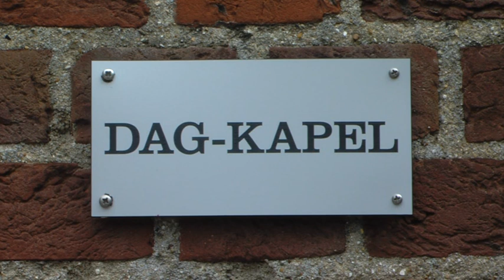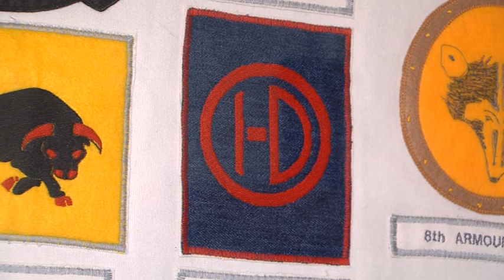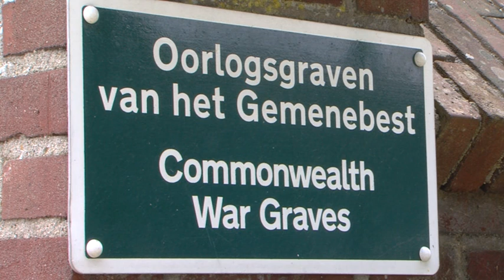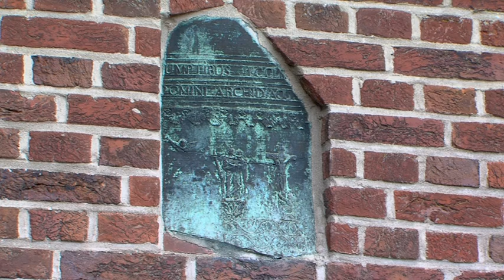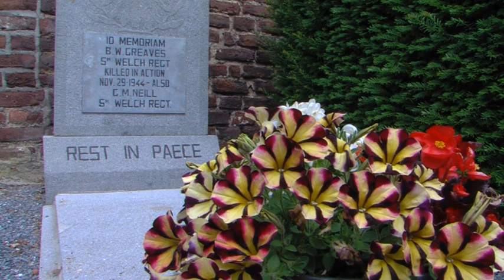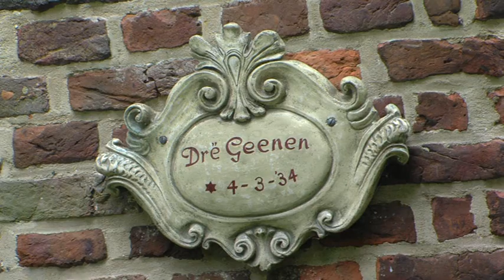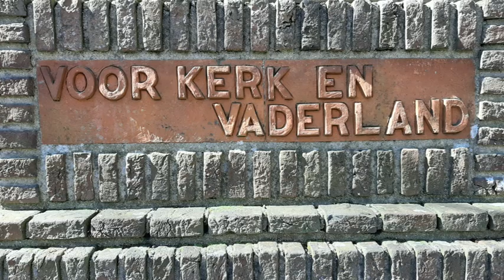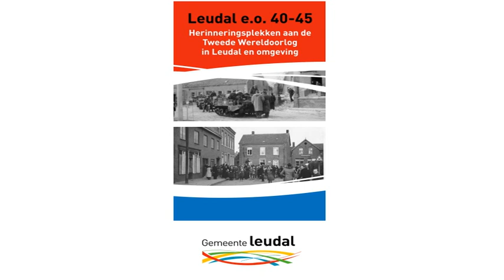Fietskaart Leudal door Leon Moonen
Ter gelegenheid van de 75 jarige bevrijding van Limburg is in de gemeente Leudal onlangs de bijzondere fietskaart ‘Leudal e.o. 40-45’ van de persen gerold. Historicus Leon Moonen uit Roggel vertelt!